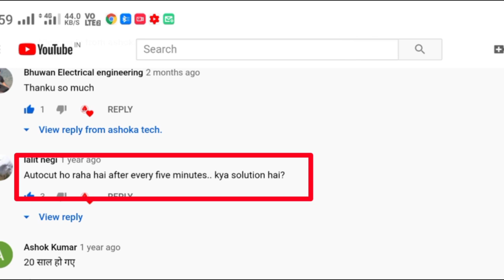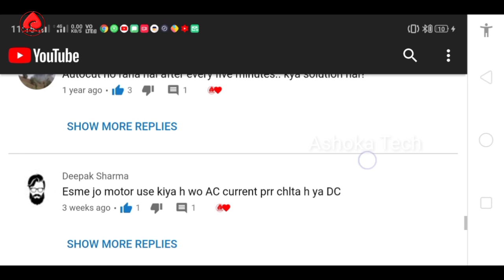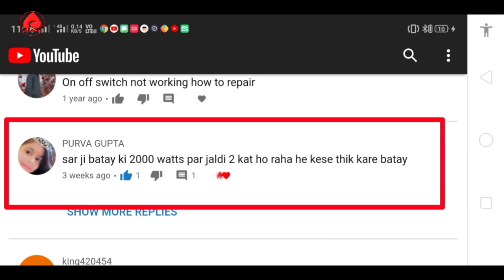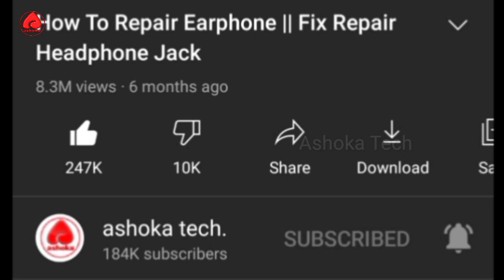How To Repair Room Heater Thermostat and Thermal Cutoff || How To Fix Room Heater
How To Repair Room Heater Thermostat and Thermal Cutoff

Friends, in this video we will see how to repair and replace a room heater thermostat.

दोस्तों इस वीडियो में हम देखेंगे कि रूम हीटर के थर्मोस्टेट को कैसे रिपेयर करें और थर्मल कटऑफ को कैसे रिपेयर करें

Ashoka online Stor
Tools buying Link..
Namaste
Ashoka Online Store is online now. and order online now.

What do I do if my heater is blowing cold air?,
How do I fix my heater that won't turn on?,